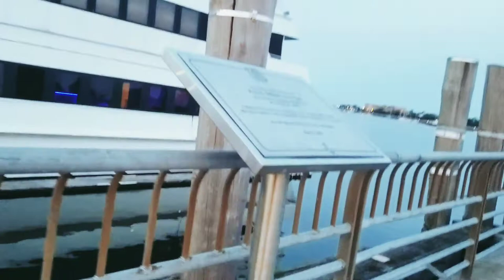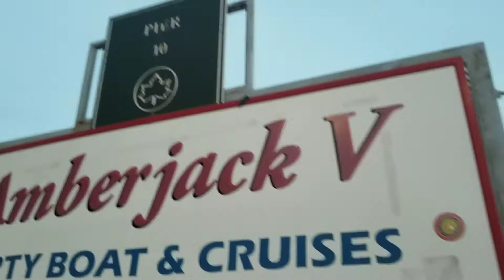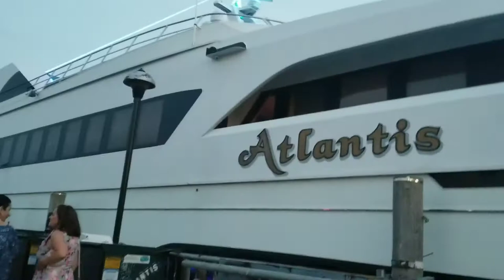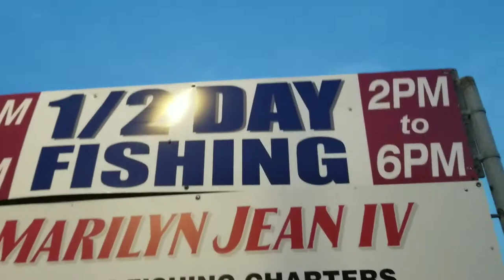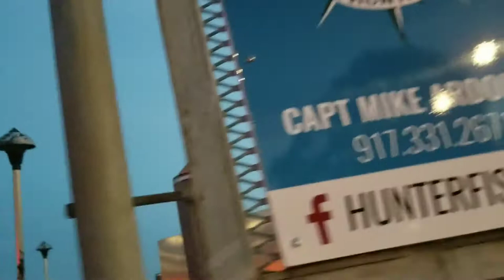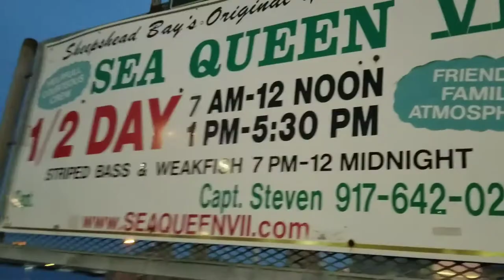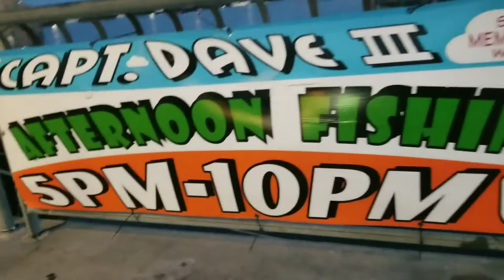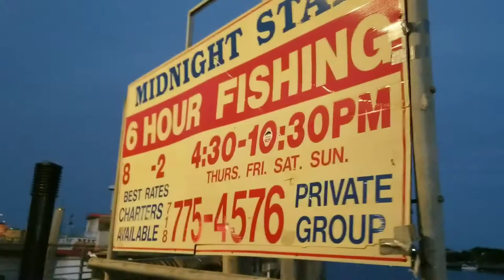Lakeside view of sheepshead bay, emmons ave, Brooklyn, NYC